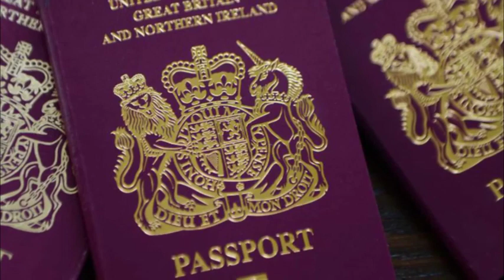ஐரோப்பா செல்லும் ஈழத்தமிழர்களுக்கு முக்கிய தகவல்! லண்டன் வாழ் தமிழ் கடை முதலாளிகளின் கோரிக்கை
அண்மைக்காலமாக இலங்கையில் உள்ள பல தமிழர்கள் வெளிநாடுகளுக்கு செல்ல அதீத ஆர்வம் காட்டி வருகின்றனர்.